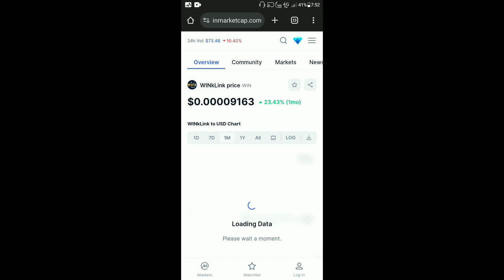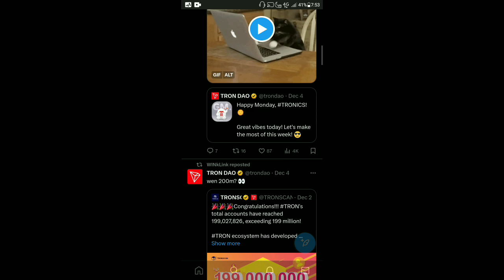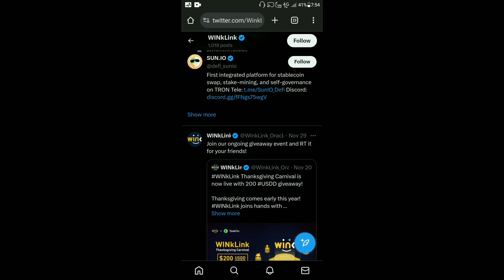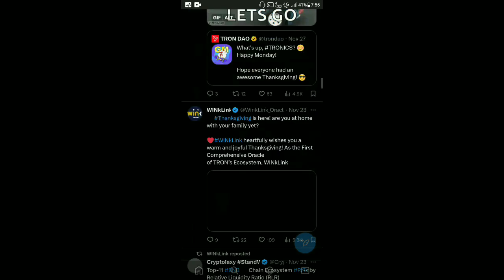Wink Coin Today Big News | Wink $0.0001 | Price Prediction Wink Coin | Price Pump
Wink Coin Today Big News | Wink ₹1 Possible | Price Prediction Wink Coin | Price Pump

🕵️Wink Coin Price Prediction 2022
WinkLink Coin Past & Future
wink coin
winklink coin
winklink coin update
win coin cryptocurrency
win coin cryptocurrency today
wink coin update
wink coin latest update